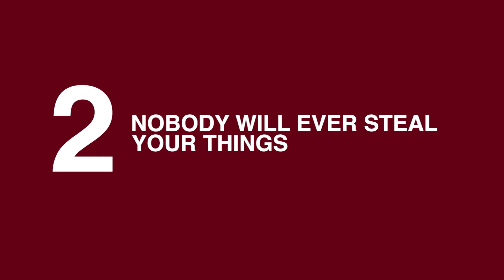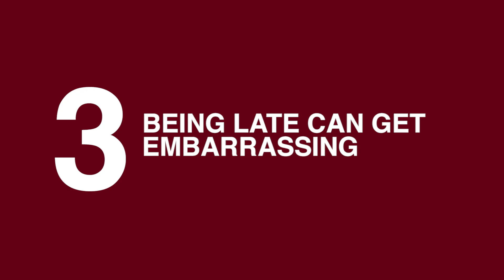5 More Things You Didn't Know About LKYSPP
Thought you knew everything about the Lee Kuan Yew School of Public Policy? Here are another 5 more things that you didn't know. Don't worry, no classrooms were burned in this video.

* Compiled with real feedback from our students

Come discover the school for yourself!